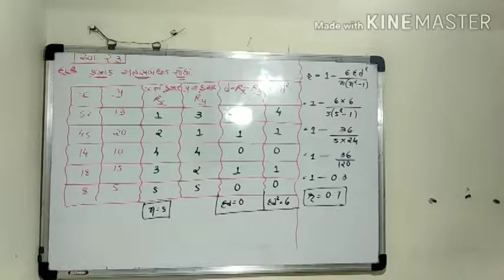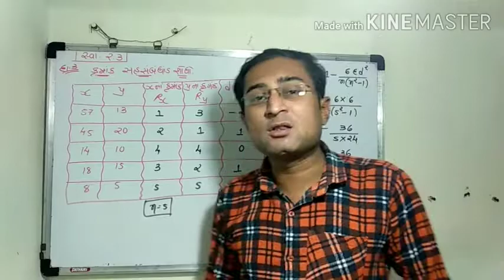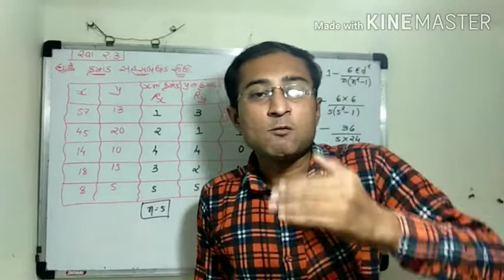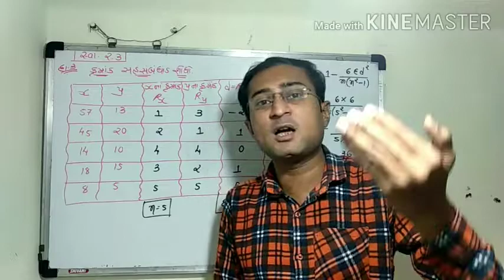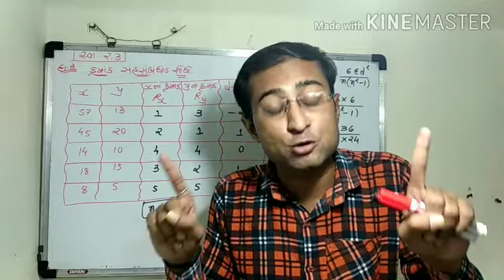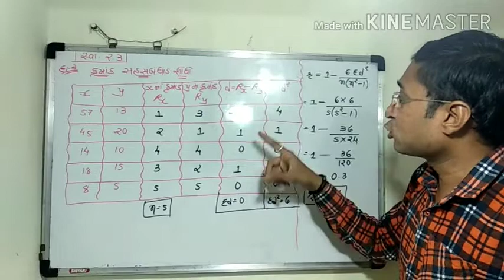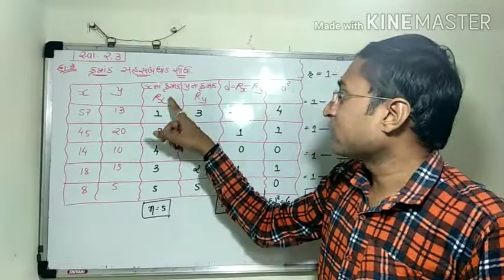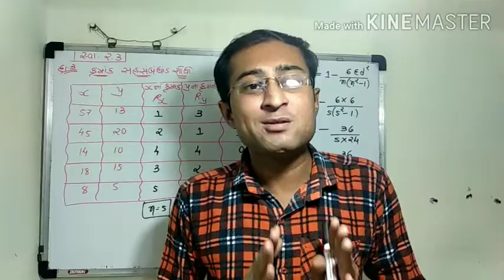Std-12 chapter-2 સુરેખ સહસંબંધ લેક્ચર -10